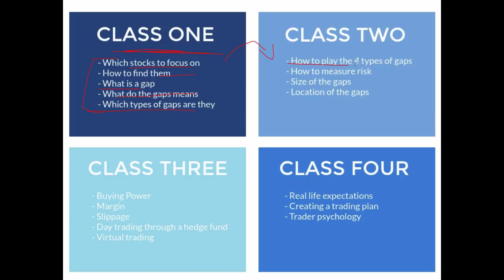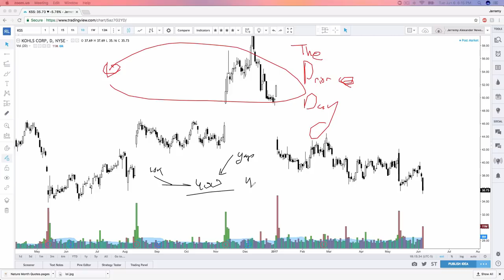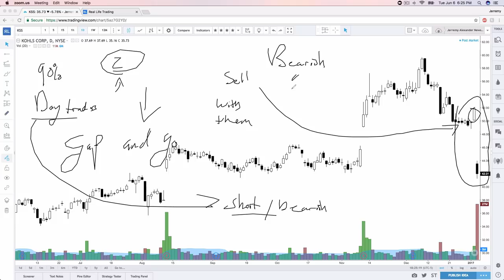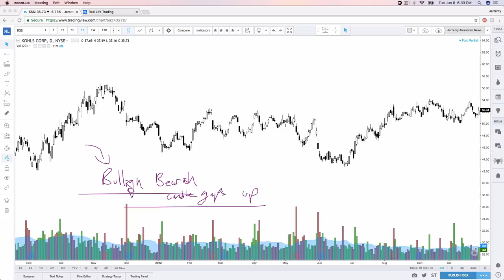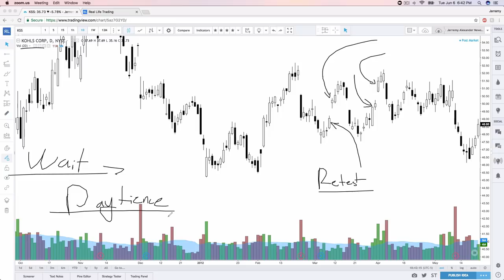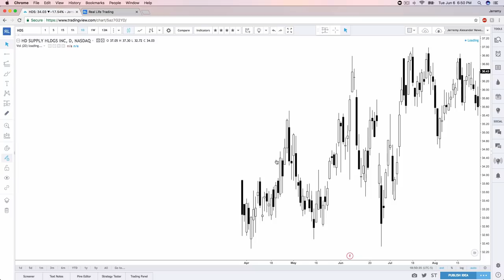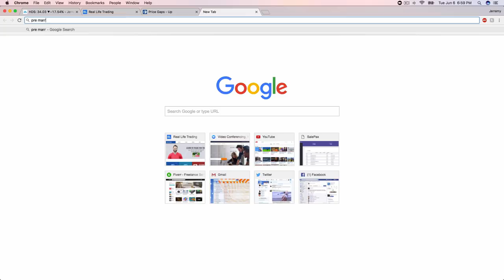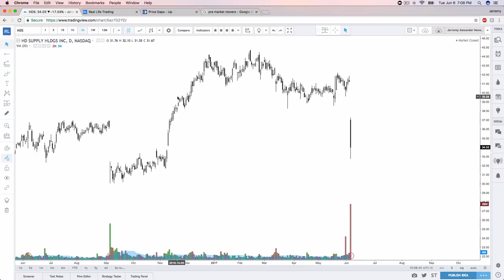How to Day Trade in Real Life: Part 1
In this incredible and enrich video (which was a recorded webinar) Jerremy Alexander Newsome will take you through, step by step, the initial process of Day Trading.

While you watch this 72 minute program you will learn
- What is a gap
- The 4 main types of gaps
- The 'why' behind a gap and what makes them work
- Which candle is most important in a gap
- 3 absolute stock market facts
- Where to find the gaps before the occur

YOU ROCK!